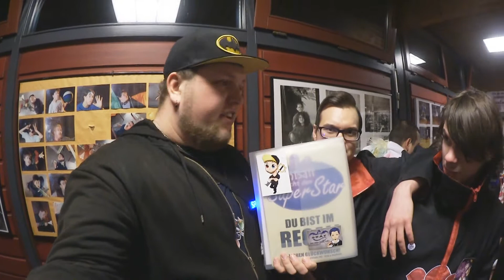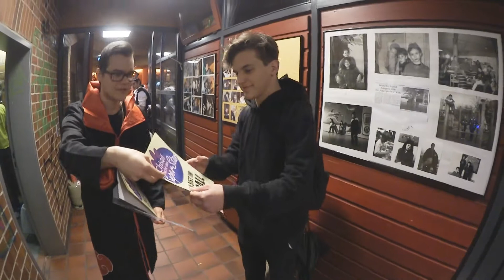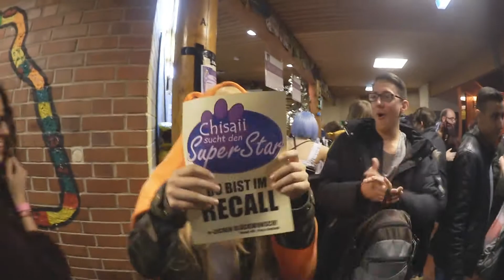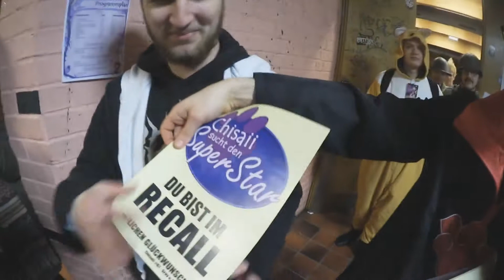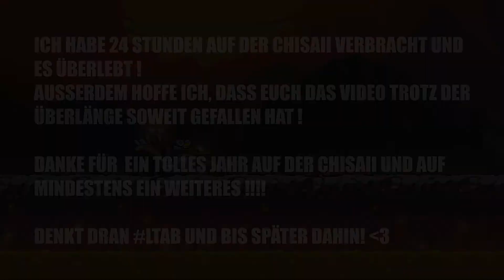1 Jahr Chisaii: Wir suchen die SuperStars | CHISAII #67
► Mit der #67 Chisaii feierte ich mein Jubiläum. Daher haben wir Superstars gesucht und gefunden!
Viel Spaß bei dem Video! Und nehmt es mit Humor!

«POSTFACH»
Sray
Postfach 15 01
27345 Rotenburg